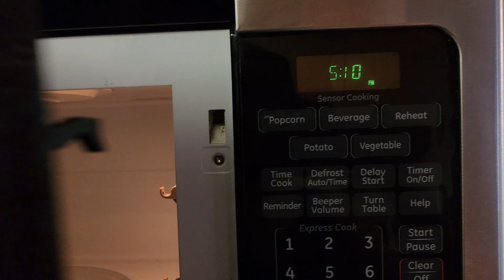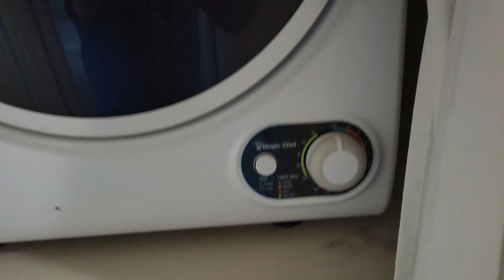Masters Ct Unit 1 Move In Inspection Video 2023